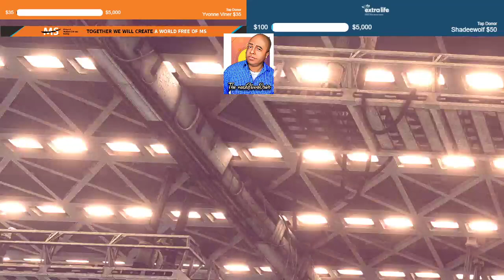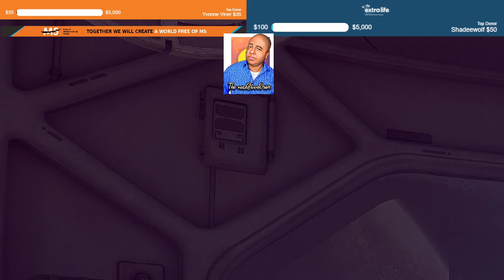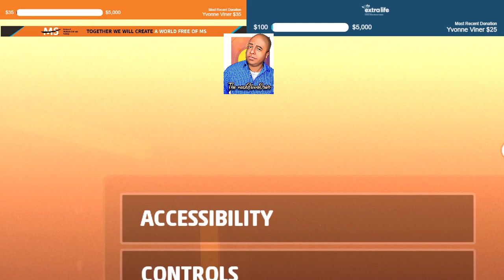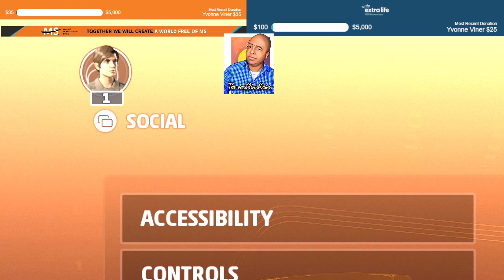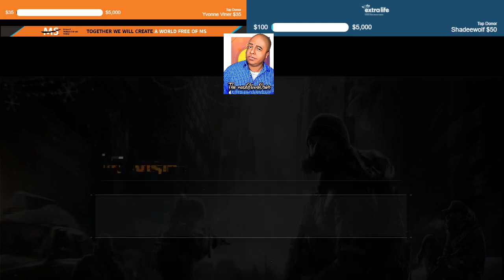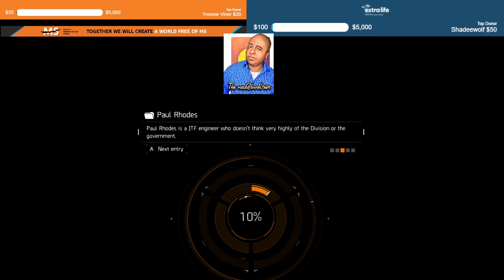It's the @askBloodDrive Vs. Star Wars Jedi: Fallen Order - 2022 05 27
The OFFICIAL 2022 @askBloodDrivE CONTINUES...

OR

M-F

MERCH?

Tip Jar?